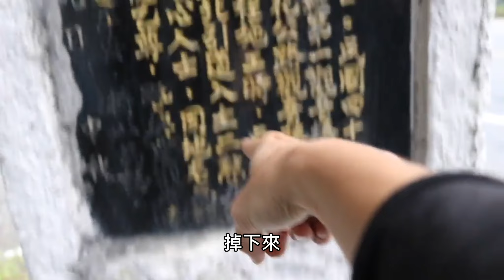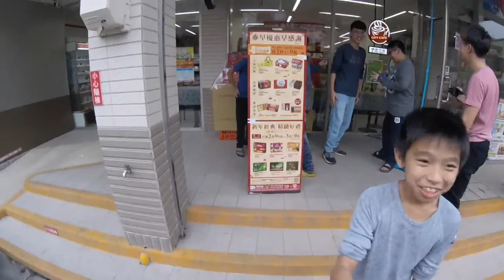萬事屋環島 END 洗機車委託 這酬勞洗一百台都不是問題！